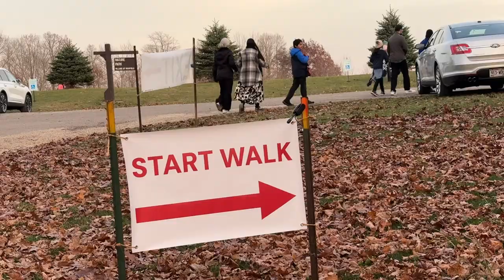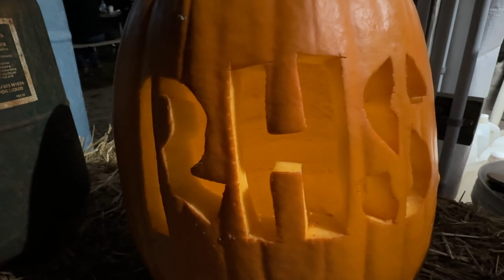RHS Luminary Walk 2024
Richfield Historical Park host their annual luminary walk on November 2, 2024